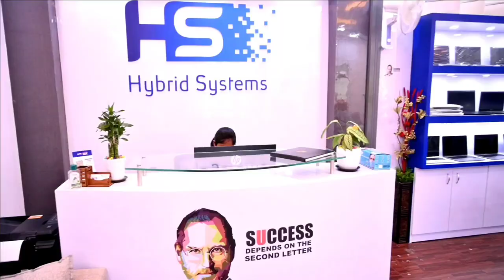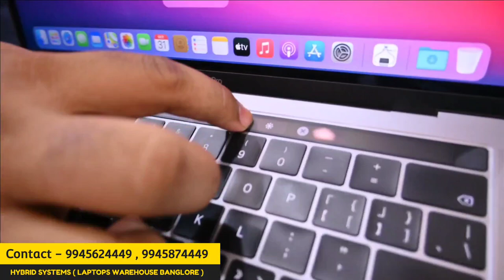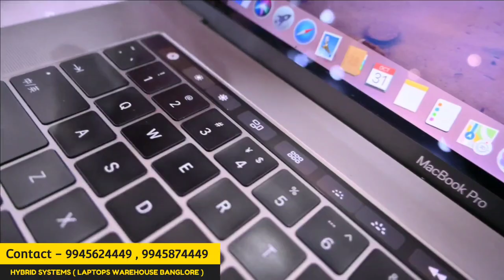Apple MacBook Pro in Cheapest Price | Cheapest & Branded Laptops Market in India | Hybrid Systems 💥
Apple MacBook Pro in Cheapest Price | Cheapest & Branded Laptops Market in India | Warehouse Founded

🌟Cheapest MacBook Pro
🌟Cheapest MacBook Air
🌟Cheapest DELL Laptops
🌟Cheapest HP Laptops
🌟Cheapest Lenovo Laptops

Cheapest Laptops Store in Bangalore.
HYBRID SYSTEMS
Address: 329, 1st Floor, 27th Main Road, 21st Cross Rd,
2nd Sector, BDA Layout, HSR Layout, Bengaluru, Karnataka 560102
(Opposite Union Bank Bank Of India)